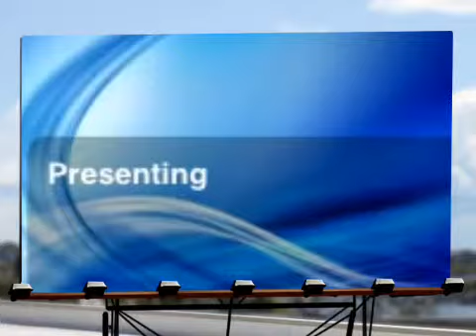Funny, I can't seem to find my camera